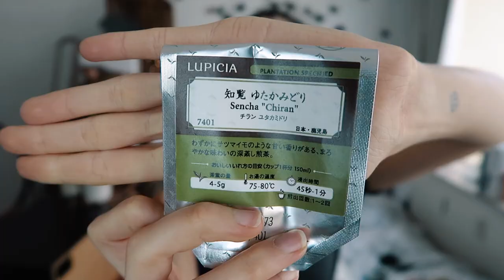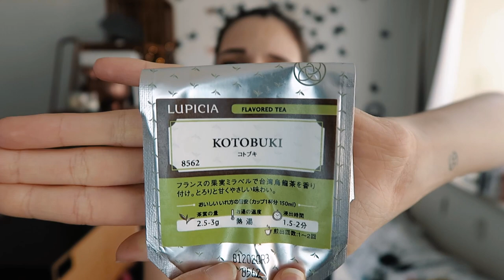Japan Haul: What I brought Back from Japan | IkuTree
Japaniku Bonus Videos!
What I brought back from Japan! I didn't do much shopping in Japan as I was traveling on a budget and it wasn't my primary focus but I still couldn't resist buying and trying a few bits and pieces. :3